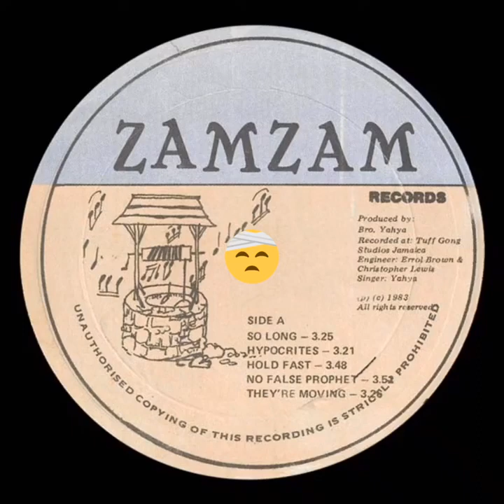🌊 Bro Yahya 👋 So Long 🐬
Taurus: May 14 - Jun 19 (37 days)

Gemini: Jun 20 - Jul 20 (31 days)

Cancer: Jul 21- Aug 9 (20 days)

Leo: Aug 10 - Sep 15 (37 days)

Virgo: Sep 16 - Oct 30 (45 days)

Libra: Oct 31 - Nov 22 (23 days)

Scorpio: Nov 23 - Nov 29 (7 days)

Ophiuchus: Nov 30 - Dec 17 (18 days)

Sagittarius: Dec 18 - Jan 19 (32 days)

Capricorn: Jan 20 - Feb 15 (28 days)

Aquarius: Feb 16 - March 11 (24 days)